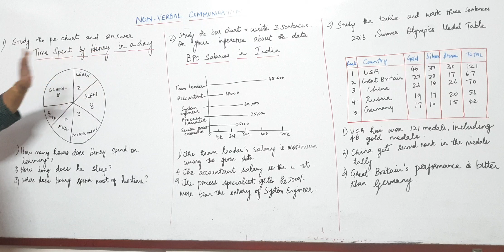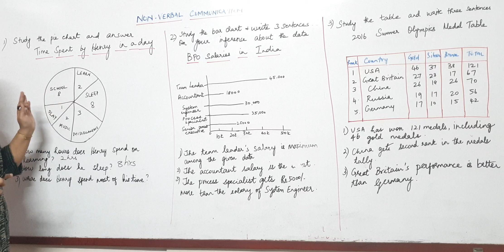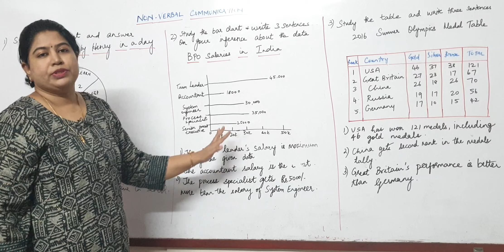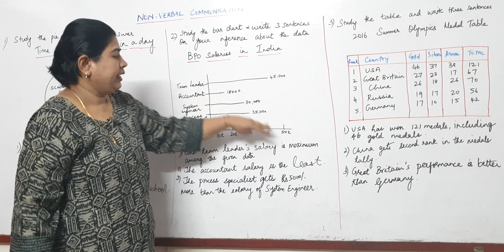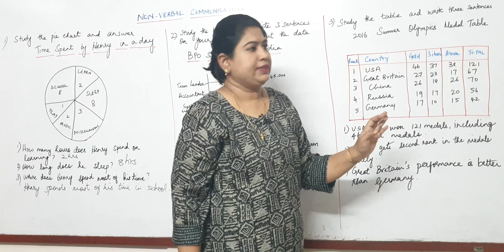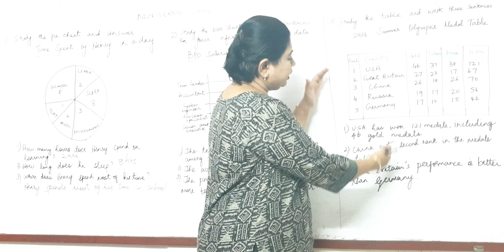12th std English grammar/non verbal Communication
generalenglish englishgrammar spoken English
For English Classes
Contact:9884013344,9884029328